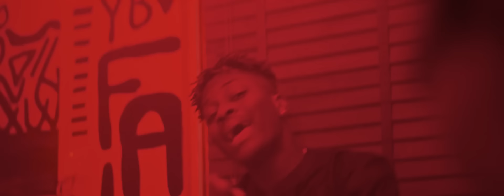PsychoYP - Who Dis (Official Video)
"Who Dis" by PsychoYP
Directed by Kuddi (@officialkuddi)
Produced by Jaylon & Higo (@Jaylon_TGM) & (@HigoMusic)